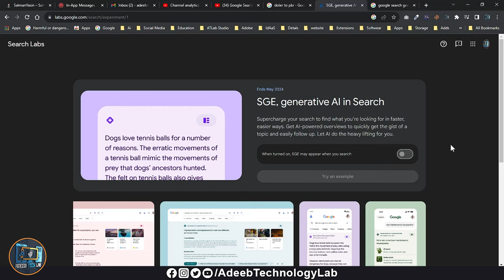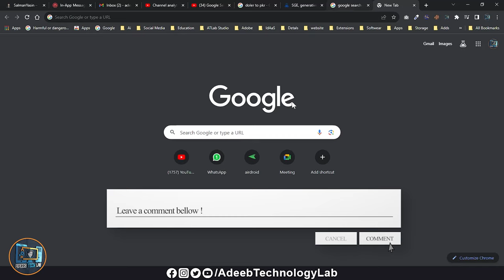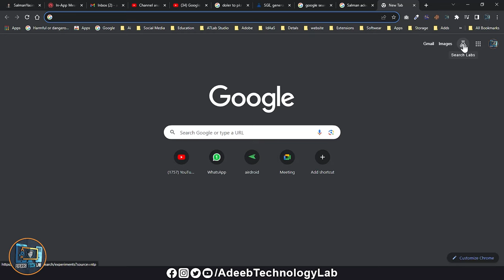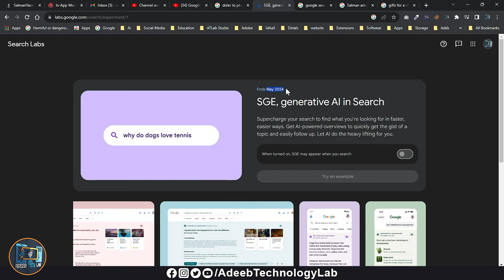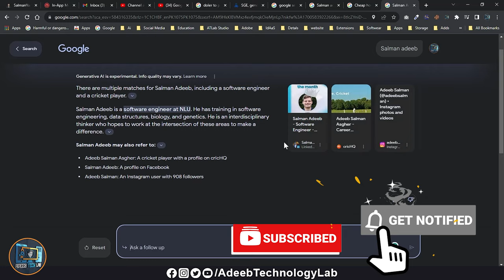Google Search Generative Experience Ai || Enable Google Sech Ai || Search Lab Ai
⤥⤥⤥⤥⤥⤥ Video Description ⤦⤦⤦⤦⤦⤦
Download📥LINK👉

search labs google,
search lab,
search labrador,
search labs google kya hai in hindi,
search labs google remove,
search labs google kya hai,
search labour card by aadhaar number,
search labs google malayalam,
search lab for information repair beacon,
search labs google hindi,
search labs google in tamil,
search labs hindi,
search labs kya hai,
search labs google telugu,
google ai
google ai course
google ai tools
google ai chatbot
google ai bard
google ai healthcare
google airpods
google ai event
google ai assistant phone call
google ai calling hair salon
google aisa jadugar
google ad
google ai search
google ai image generator

Hello Friends!